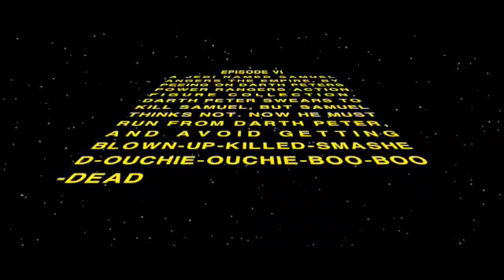Star Wars Intro My Own Way!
This is a small scene from an hour long film I have been directing since July! It is not done yet...